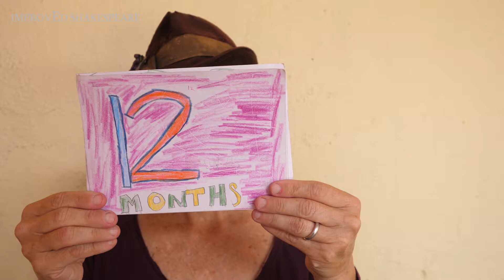Sydney, Australia Shakespeare Insult Generator with Sport for Jove Theatre Co.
Global Hamlet: Episode 9, Part 3 | Sydney, Australia with Christopher Tomkinson at Sport for Jove Theatre Co.

A production by Andee Kinzy